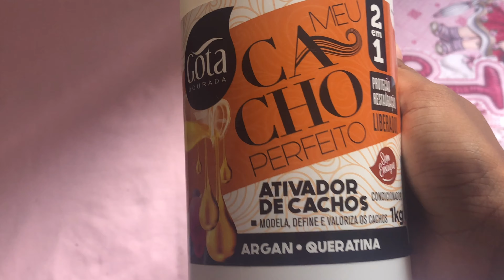RECUPERANDO O CABELO PÓS TRANÇA ~ caiu?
oioi tchukos, como vocês estão? hoje trouxe um vídeo de cabelo, na real recuperando ele pós tranças

se puder, por favor, assiste até o final? vai me ajudar muito !!

perguntas:
idade: 16y
celular: iphone 8 plus
editor: capcut

ai muito obrigada por ler até aqui✨🤍